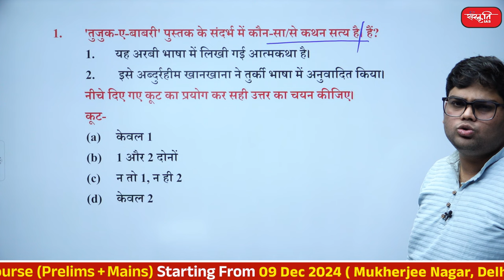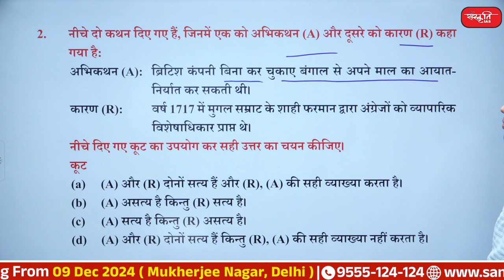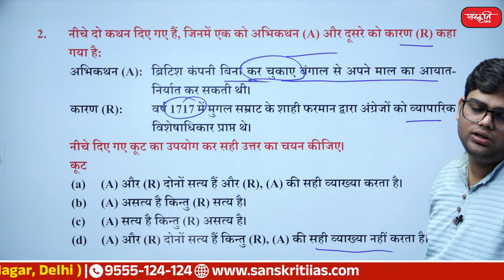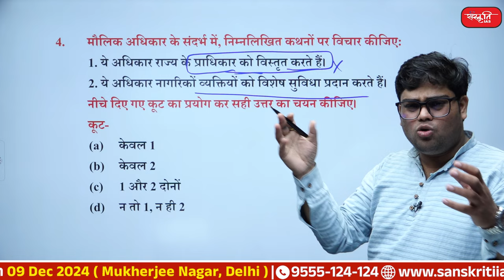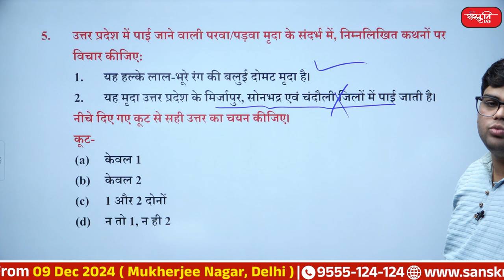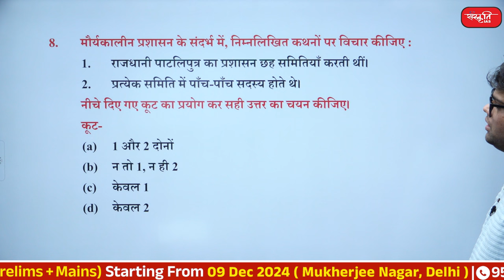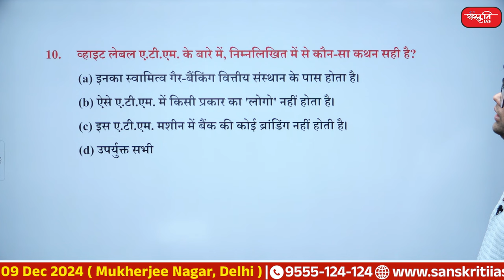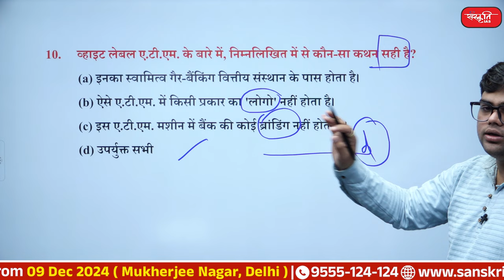UP RO/ARO 2024 : Most Important Questions - Episode - 50 | Sanskriti PCS | PCS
UP RO/ARO 2024 : Most Important Questions - Episode - 50 | Sanskriti PCS | UPPSC

Welcome to the 50th Episode of our special series, UP RO/ARO 2024 Most Important Questions, designed to help you ace your preparation for the UP Review Officer/Assistant Review Officer exam! 🚀
🔹General Studies (GS) important questions
🔹Static GK and Current Affairs
🔹Insightful analysis of previous year’s question patterns

𝗔𝗱𝗱𝗿𝗲𝘀𝘀 : 636, Ground Floor, Dr. Mukherjee Nagar, Delhi – 110009